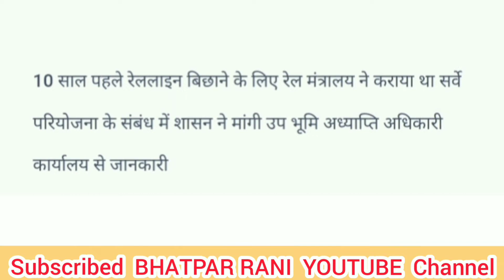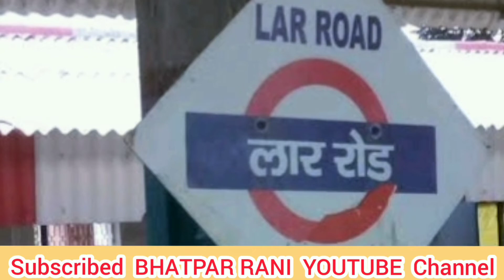लार रोड गुठनी दरौली रघुनाथपुर मांझी रेल लाइन परियोजना Lar Road Darouli Raghunathpur Manjhi Rail line